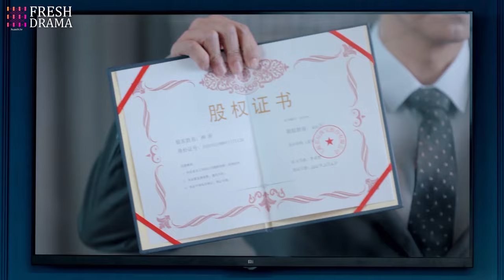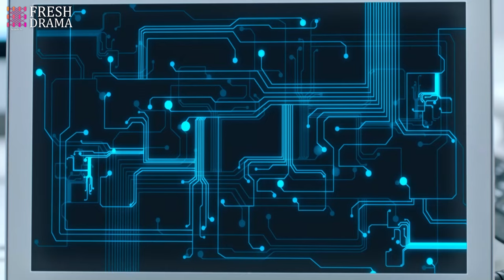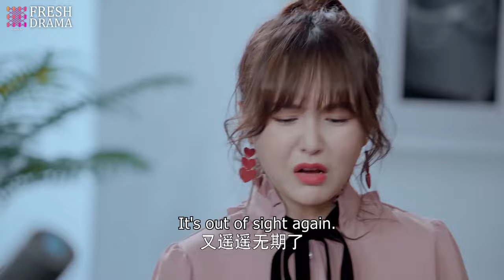The new designer angrily berated the CEO and saved the company with just one sentence!